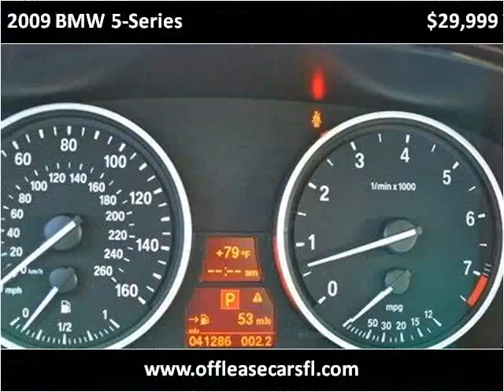2009 BMW 5-Series Used Cars Lake Worth FL